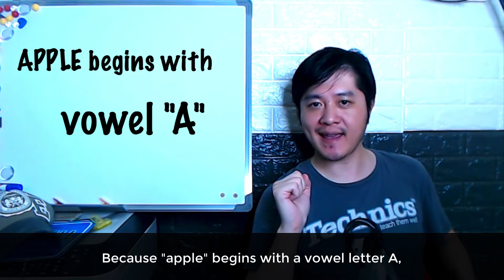How To Pronounce THE In American English Pronunciation (THUH Or THEE?)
Following up on our previous videos on indefinite articles, what they are, when to use them and how to pronounce the words, this video lesson is all about the definite article, THE.

Much like the indefinite article A, which has two possible pronunciations (AY and UH) depending on whether the following word begins with a consonant or vowel sound, the definite article THE also follows a similar logic.

For THE, there are also two ways to pronounce this word: THUH and THEE

When do you use which one? Is there a scientific logic? Are there exceptions?

Learn all about THE and its grammar rules, grammatical terminology and various situations when you might pronounce it as THUH vs THEE.

Hint: Many native English speakers are also unaware of these rules and often make these mistakes, so once you know it, not only will it help you improve your English fluency, but you may even be able to speak English more properly than many native speakers out there!

This video explains it all - and if you are interested to improve your English and learn more from Simon Leung, be sure to subscribe to this channel and click on the bell notification so you can be updated as soon as the new videos have been launched.

To learn more from Simon Leung, and perhaps even meet Simon Leung in person to attend his class or get mentored by him personally, leave a comment here, connect with us on social media, or visit our website directly for additional information on any upcoming activities or events.

For friends based in Malaysia or willing to travel there, you are also cordially invited to attend a FREE trial class located in Kuala Lumpur (KL) or Penang Island, hosted either by Simon Leung himself or one of his English mentors.

Register now to secure your FREE seat and meet Simon Leung in person

ABOUT ENGLISH FLUENCY SECRETS

"English Fluency Secrets" is a live English language program created by Simon Leung that mentors students to speak American English fluently, confidently and properly like a native speaker.

The "English Fluency Secrets" community also consists of fellow English learners of Simon Leung who are striving for the same goals, and welcome all students from any background, culture and experience levels.

Professionals, retirees, young adults, students and children of all ages would benefit from this "English Fluency Secrets" course created by Simon Leung, as all content includes relevant techniques, cultural relevance, and are 100% family friendly.

Register for one of our upcoming FREE live sessions conducted by Simon Leung or one of his lead mentors in Kuala Lumpur (KL) or Penang Island (Malaysia)

ABOUT SIMON LEUNG

Simon Leung is a world-renowned Internet entrepreneur, award-winning professional speaker, International best-selling author, online business trainer, corporate consultant, native English mentor and language fluency coach.

With over 20 years of entrepreneurship experience, Simon Leung takes the rank among some of the top veterans in the business, marketing and business industry, having personally trained and mentored many of the existing successful entrepreneurs.

FEATURED ENGLISH FLUENCY SECRETS VIDEOS

MORE ENGLISH FLUENCY SECRETS RESOURCES

想学好英语吗？如果有兴趣进步你的英文沟通，那你就必须看我们的视频课程！来自香港和美国的 Simon Leung 老师讲英语是正确的美国人口音，而且是很标准。当成一位世界知名的国际专业演讲家，Simon Leung 老师每次出场都会比所有台上国外的演说者讲得厉害。还有，如过有兴趣跟 Simon Leung 老师亲自学习的话，请直接去我们网站发信息。可以选择在马来西亚的吉隆坡或槟城上课或约会，或在线上交流也没有问题。就看你方便吧！